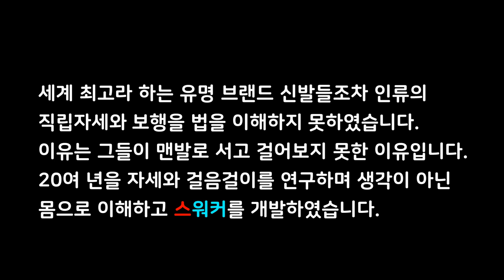발바닥 통증으로 제대로 서고 걷기도 힘들때 족저근막염 지간신경종 진단을 받고 가볍게 운동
급성 족저근막염 발바닥통증 지간신경종 통증 맨발로 이 운동 따라해보세요 간단하지만 효과는 정말 좋습니다.